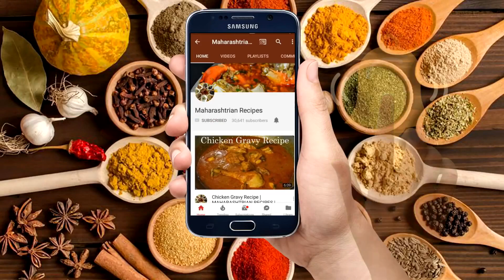कढी पकोडा | Kadhi Pakoda | Maharashtrian Recipes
How to make Kadhi Pakoda? Today i'm going to share with you how to make Kadhi Pakoda in Marathi. easy to make Kadhi Pakoda.
*Ingredients :-

* Pakoda :-
1 Cup Besan (Gram Flour)
1 Small Onion Chopped
A Pinch Hing / Asafetida
1/2 tbsp Green Chilli paste
Some Ajwain
little bit Salt
1/2 tbsp Red chilli Powder
1/2 small tbsp Turmeric powder
1/2 small tbsp Coriander seeds and Cumin Powder
1/2 tbsp Oil
water
Some Coriander

* Kadhi :-
250 gm Fresh Curd
1 tbsp Gram Flour
1 tbsp Coriander seeds and Cumin Powder
1 tbsp Red chilli Powder
1/2 small tbsp Turmeric powder
1, 1/2 glass water
1 tbsp Oil
1/2 tbsp Methi dane
1/2 Onion Chopped
1 tbsp Ginger Garlic paste
Add Salt according to your taste
Coriander leaves

* Takda:-
1 tbsp Oil
add Some Cumin seeds
Curry Leaves
7-8 Garlic Cloves (Thik paste)
4 Green Chilli paste
Some Turmeric powder
Some Red chilli powder

नमस्कार,
धन्यवाद...